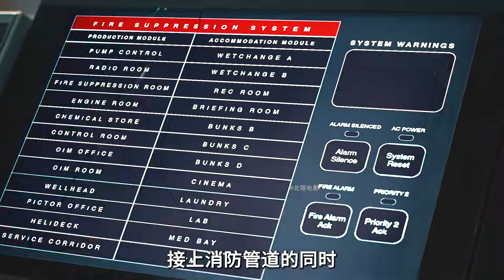第17集：船員遭人陷害，被困在密閉的毒氣空間，結局真的慘！